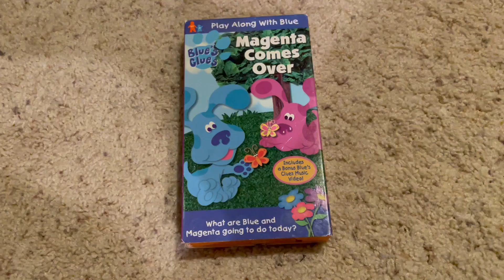Blue's Clues: Magenta Comes Over 2000 VHS (2001 Reprint)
Printdate: 16th Week Of 2001 (Even Though This Is Still A 2000 VHS)